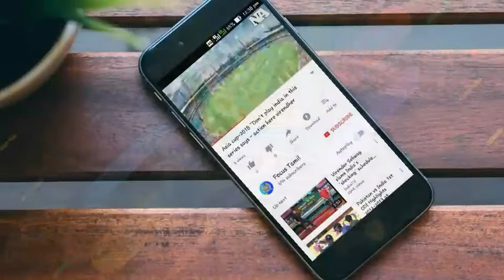இங்கிலாந்துக்கு எதிரான 4-வது டெஸ்ட்...வெற்றி யாருக்கு? ஒரு அலசல்...வெற்றியை உறுதி செய்யுமா இந்தியா ?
Ind vs England 4th test match updates